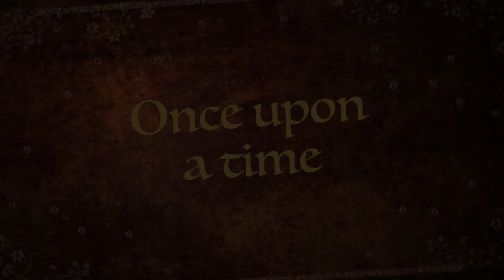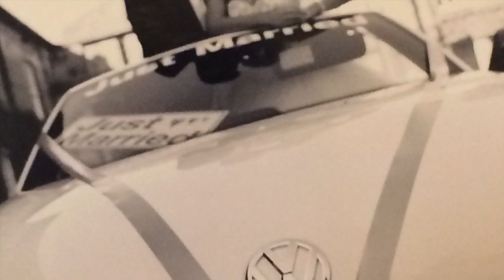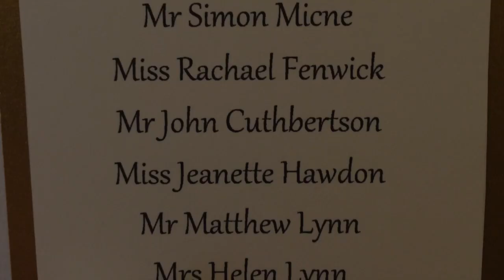Mr & Mrs Clennell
Simon and Naomi